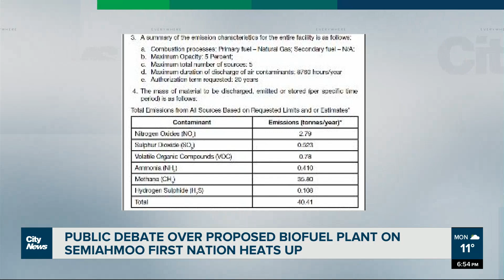Citizens raise concerns about proposed biofuel plant near Surrey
There’s a push from a citizens group in South Surrey to convince the Semiahmoo First Nation to abandon plans to build a biofuel plant in the area. Angela Bower has the story.